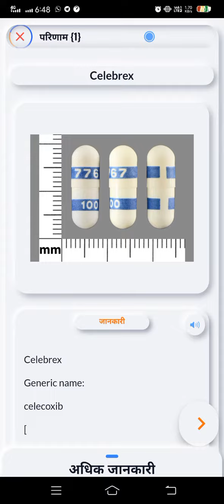किसी भी दवाई की फ़ोटो से पूरी जानकारी देखें | find any medicine